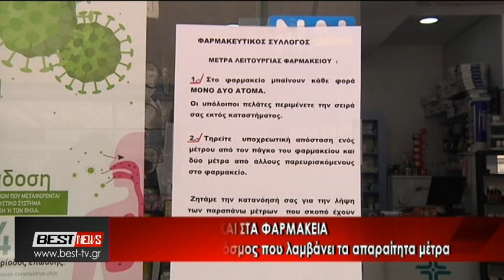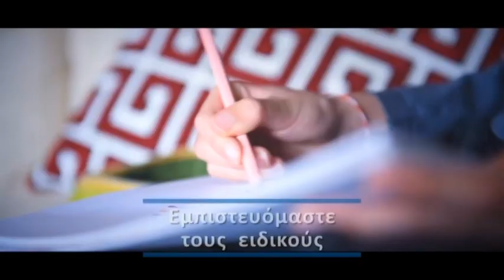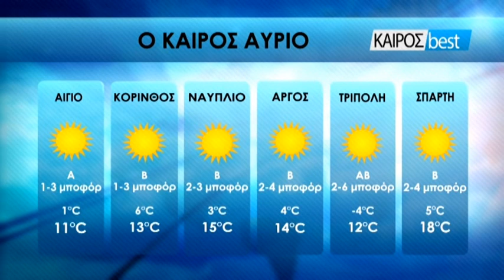18-03-2020 ΚΕΝΤΡΙΚΟ ΔΕΛΤΙΟ ΕΙΔΗΣΕΩΝ